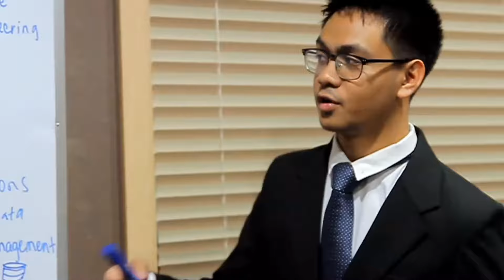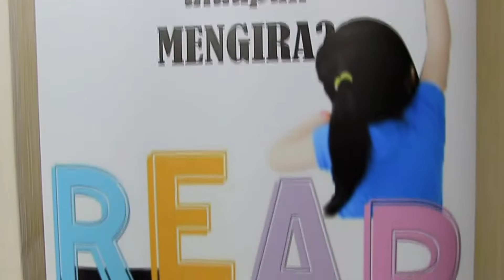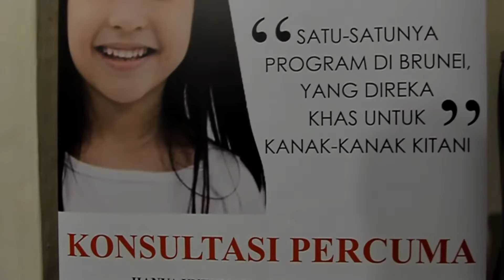REAP by Enrich Tutorial (Brunei short video)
Made a coorporate/ story video for Enrich Tutorial for their new scheme which is called REAP.

Check out the video to find out more

Video and edited by:
Amirul Sabtu